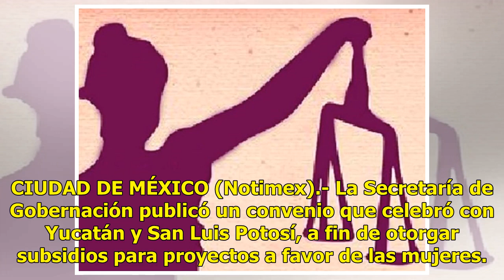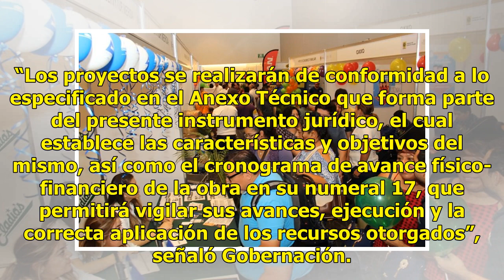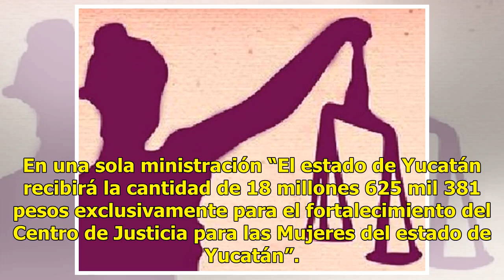Gobernación destinará millonarios recursos a favor de la mujer en Yucatán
CIUDAD DE MÉXICO (Notimex).- La Secretaría de Gobernación publicó un convenio que celebró con Yucatán y San Luis Potosí, a fin de otorgar subsidios para proyectos a favor de las mujeres. En el caso de Yucatán, se entregarán subsidios para el fortalecimiento del Centro de Justicia para las Mujeres. C...